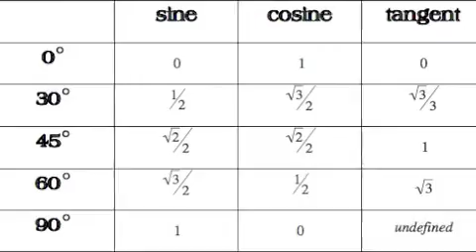Fresh Trig of Belleville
Exact Trig Values

Now this is a story all about exact values of trig functions
And I'd like to take a minute, just sit right there
I'll help you memorize important angles

First up is the sine function, bottom half,
Of my hand (take root of fingers over 4)
Sine 0 is 0, sine 30, ½
And sine 45, root 2 over 2
Then sine 60's root 3 over 2
Sine 90, well that's just 1
You're now in the Trig Gang, don't let mom get scared
and say "You're moving with your auntie and uncle in Bel-Air!"

Cosine 90 is 0, cosine 60 is half
Cosine 45 is root 2 over 2
Cosine 30 is root 3 over 2
And cosine 0? don't forget it-it equals 1!

Tangent 0 is 0, tangent 90 undefined
Tangent 30 -- lots of 3's -- root 3 over 3
Tangent 60 is just the square root of 3
Tangent 45, well that's big 1!